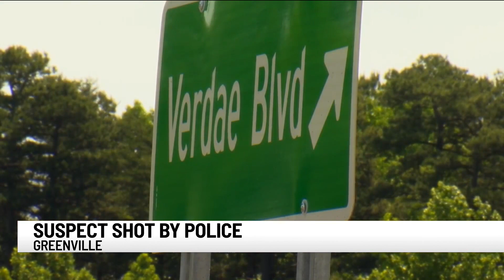Greenville Police investigating Hollingsworth Park shooting, previous incidents involving suspect